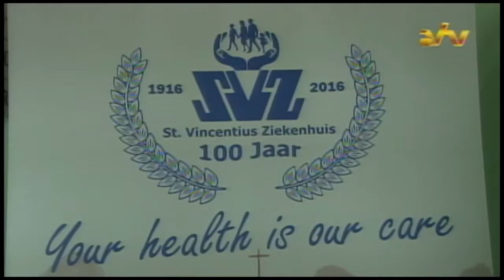15 08 2016 Uitbreiding specialisatie neurologie Sint Vincentius Ziekenhuis